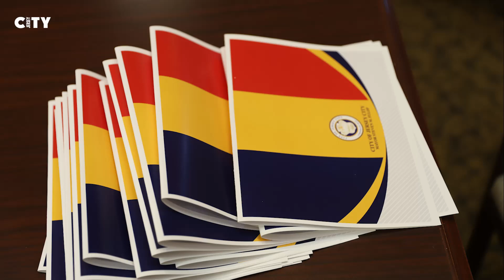Jersey City: Chad Flag Raising Ceremony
Mayor Fulop, the Jersey City Municipal Council, and the Office of Cultural Affairs presented the  2nd annual CHAD Flag Raising at City Hall to commemorate its 61st anniversary of independence.